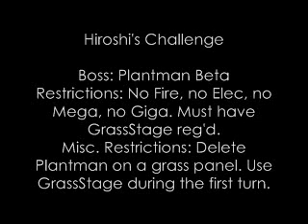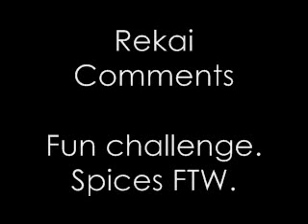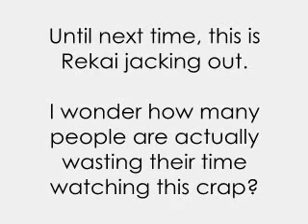Challenge Rekai - VS Plantman Beta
Boredom-induced challenge.